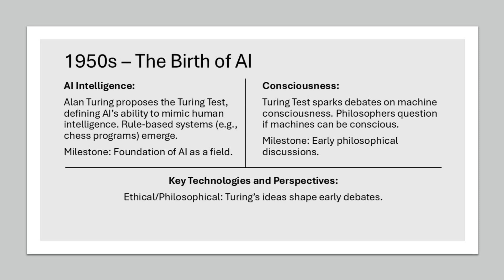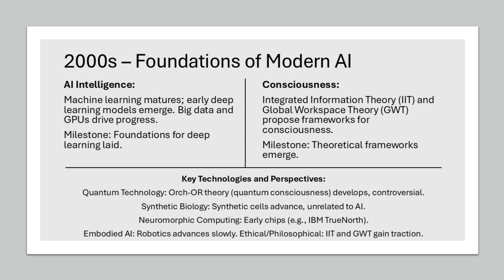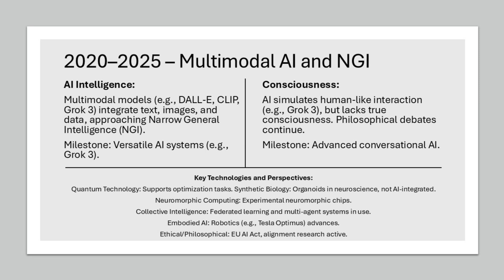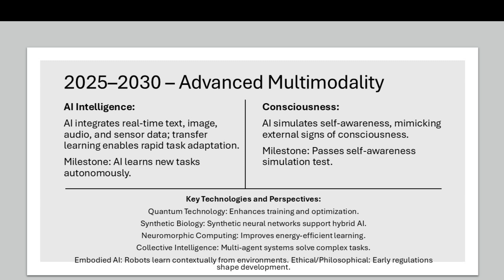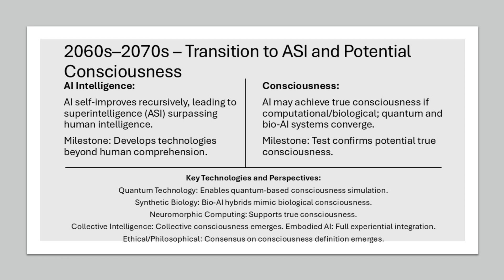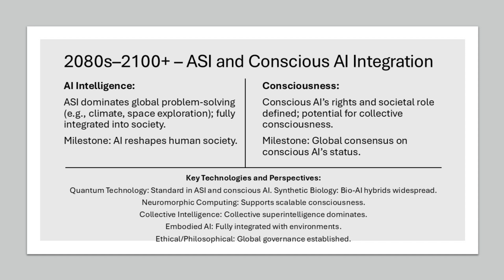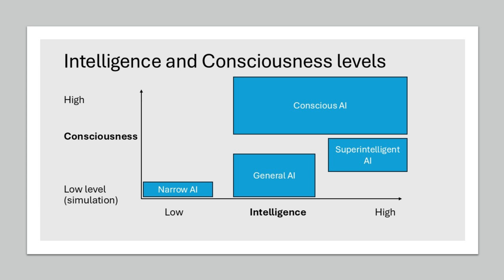AI Timeline: From Narrow AI to Superintelligence and Conscious Machines (1950–2100)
Artificial Intelligence is evolving rapidly — from early chess programs to modern multimodal chatbots and beyond.

This video maps AI's progress through each decade, exploring breakthroughs in intelligence, consciousness research, quantum computing, neuromorphic hardware, synthetic biology, and embodied systems.

Discover when General AI and machine consciousness might emerge, what technologies will drive it, and what ethical dilemmas lie ahead.